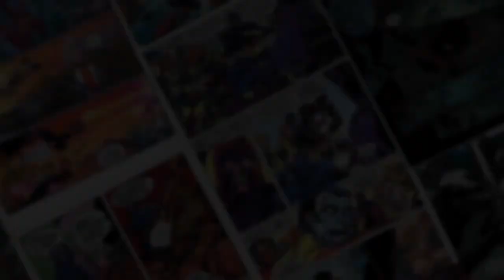1ST Look at Upcoming Comics Stray Dogs Dog Days, Cult of Ikarus, Apocalypse 5000, Son of Kal-El MORE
Welcome to COMICS FROM THE FUTURE -- Your first chance to see the hottest comics and covers of tomorrow! These comics have varying release dates in December and January, but orders for them are due this Sunday 11/28/21 by 6PM.

This show we go over:

Featured Comics:
STRAY DOGS DOG DAYS #1 (OF 2) CVR A FORSTNER & FLEECS
STRAY DOGS DOG DAYS #1 (OF 2) CVR B HORROR MOVIE VAR

Other #1’s:
CULT OF IKARUS #1 (OF 4)
APOCALYPSE 5000 (ONE SHOT)

Cool Covers/variants and notable #2’s and #3’s:
SUPERMAN SON OF KAL-EL #6 CVR A JOHN TIMMS
SUPERMAN SON OF KAL-EL #6 CVR B INHYUK LEE CARD STOCK VAR
SUPERMAN SON OF KAL-EL #5 Second Printing
DETECTIVE COMICS #1046 CVR B LEE BERMEJO CARD STOCK VAR
ACTION COMICS #1038 CVR B JULIAN TOTINO TEDESCO CARD STOCK VAR
AQUAMAN GREEN ARROW DEEP TARGET #3 (OF 7) CVR B JONBOY MEYERS CARD STOCK VAR
DC VS VAMPIRES #3 (OF 12) CVR B FRANCESCO MATTINA CARD STOCK VAR
DEATHSTROKE INC #4 CVR B IVAN TAO CARD STOCK VAR
HARLEY QUINN #10 CVR A RILEY ROSSMO
HARLEY QUINN #10 CVR B DERRICK CHEW CARD STOCK VAR
ROBIN #9 CVR B FRANCIS MANAPUL CARD STOCK VAR
SUPERMAN 78 #5 (OF 6) CVR B JAMAL CAMPBELL CARD STOCK VAR
TASK FORCE Z #3 CVR B RODOLFO MIGLIARI CARD STOCK VAR
TEEN TITANS ACADEMY #10 CVR B FICO OSSIO CARD STOCK VAR
STAR WARS ADVENTURES (2021) #13 CVR A FRANCAVILLA (C: 1-0-0)
STAR WARS ADVENTURES (2021) #13 CVR B DARMINI (C: 1-0-0)
EAT THE RICH #5 (OF 5) CVR B CAREY (MR)
ECHOLANDS #5 CVR B FOSS (MR)
GRRL SCOUTS STONE GHOST #2 (OF 6) CVR A MAHFOOD (MR)
GUNSLINGER SPAWN #3 CVR A REVOLVER  (Booth var not available yet)
HELLCOP #3 CVR B DREW & HABERLIN (MR)
HELLCOP #3 CVR C PORTACIO & MCFARLANE (MR)
HELLCOP #3 CVR D PORTACIO & MCFARLANE VIRGIN (MR)
ICE CREAM MAN #27 CVR B BENJAMINSEN
RADIANT BLACK #11 CVR B GRECO
JOY OPERATIONS #2 (OF 5) CVR A BYRNE
JOY OPERATIONS #2 (OF 5) CVR B OEMING
HOUSE OF SLAUGHTER #3 CVR A SHEHAN
HOUSE OF SLAUGHTER #3 CVR B DELL EDERA
RADIO APOCALYPSE #2 CVR A RADHAKRISHNAN (B var not up yet)
BARBARELLA #6 CVR M FOC MCFARLANE HOMAGE BIGGS ORIGINAL
VENGEANCE OF VAMPIRELLA #25 CVR K FOC MCFARLANE HOMAGE BIGGS
ELVIRA MEETS VINCENT PRICE #4 CVR D PHOTO
CHICKEN DEVIL #3

Other Printings and Graphic Novels:
ABSOLUTE DOOMSDAY CLOCK HC $125.00
BATMAN WHITE KNIGHT PRESENTS HARLEY QUINN TP (MR) $17.99
MILESTONE COMPENDIUM 01 TP $59.99
SIX SIDEKICKS OF TRIGGER KEATON TP VOL 01 $16.99
COCAINE COAST GN (MR) (C: 0-1-0) $19.99
DIFFICULT THING IMPORTANCE OF ADMITTING MISTAKES HC $9.99
MONSTERMIND HC DEALING WITH ANXIETY & SELF-DOUBT $19.99